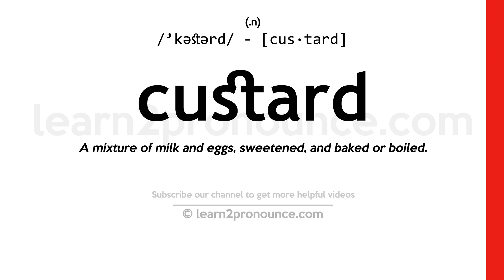Pronunciation of Custard | Definition of Custard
Custard pronunciation | How to pronounce Custard in English?
/`kəstərd/
Meaning of Custard | What is Custard?
(noun) sweetened mixture of milk and eggs baked or boiled or frozen
What is Custard | Custard meaning and definition?